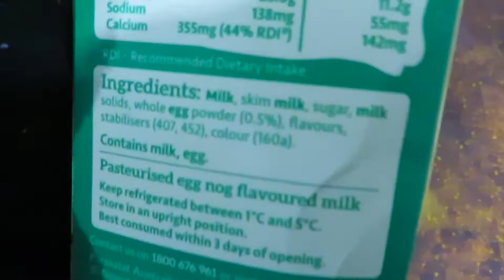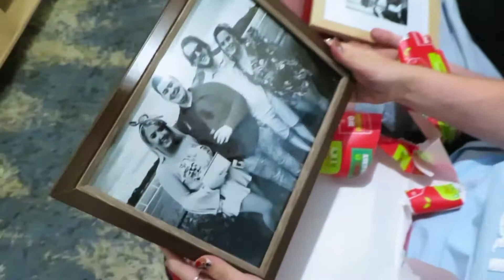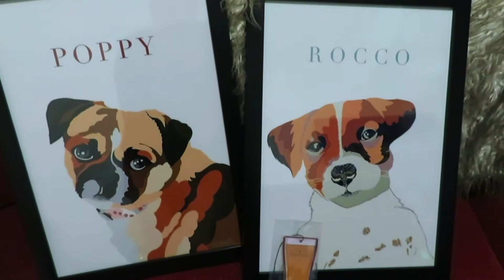VLOGMAS DAY 22 | BEST XMAS SWAP, ft OUR BEST BUDDIES 🥰🎁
Hey hey welcome to vlogmas day 22
in today’s video:
WE PRESENT SWAP WITH OUR BEST FRIENDS

With abit from VLOGMAS DAY 21.
In today's vlogmas we do a present exchange with katie and Steven our good friends!
Plus just katie and I exchanging gifts to each other!
We also attempt lol to make egg nog!!
We add rum to make it alcoholic!

If you enjoyed this video then don't forget to give this video a massive thumbs up!